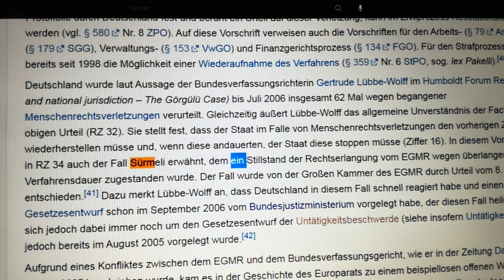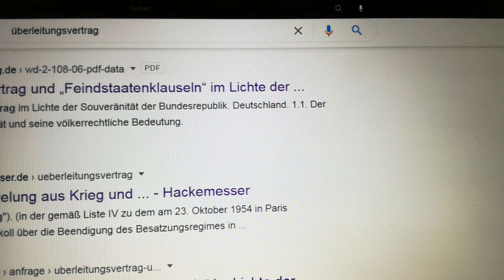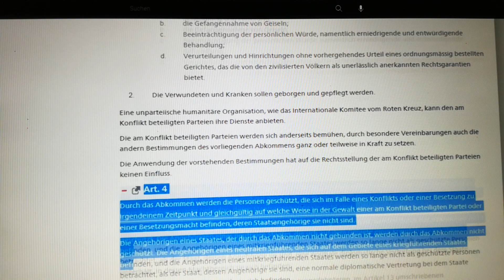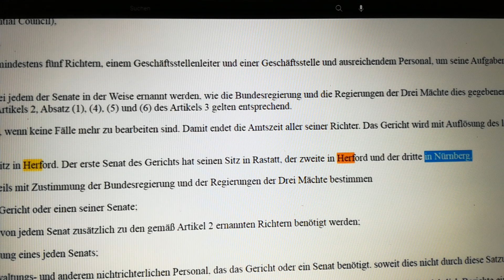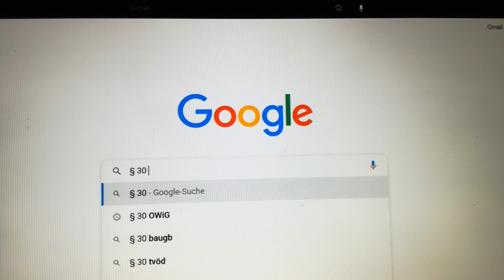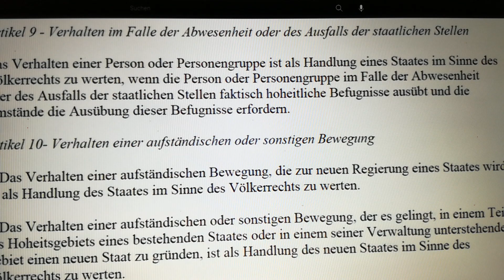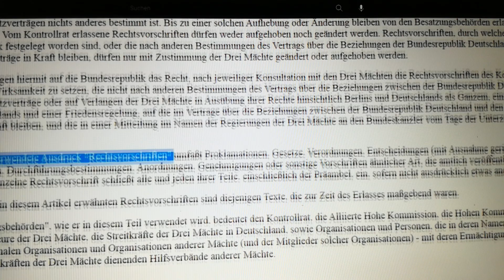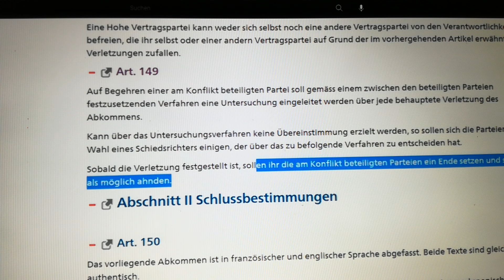Lösung von Regierungskriminalität=Restitutionsgericht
Original vom YT-Kanal @MenschenrechtTV